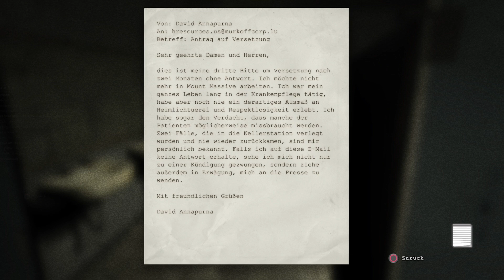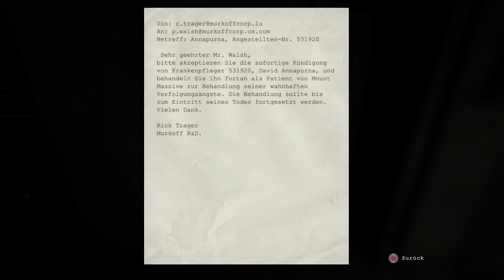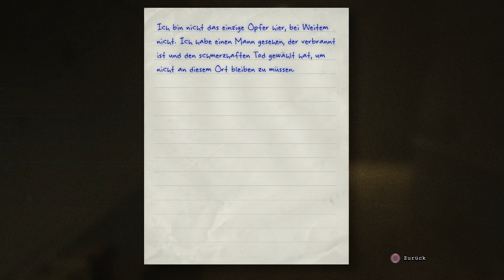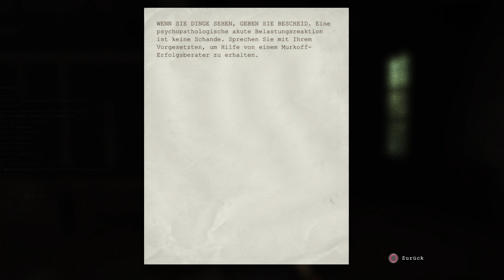Der Doktor nervt und Patient legt Feuer /Outlast #8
Durch den Krankenflügel und Zurück